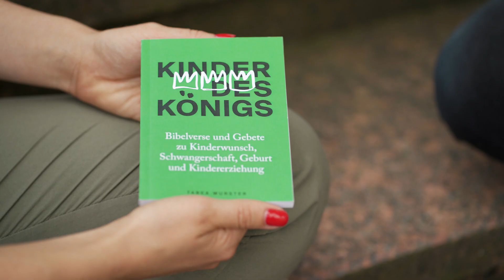GROW together: There is hope!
Hoffnung hilft durchzuhalten, dran zu bleiben, nicht aufzugeben. Und die Zuversicht immer wiederzufinden. Tabea erzählt uns in der neuen Folge Grow together, warum sie Hoffnung in den letzten Jahren besonders brauchte und warum es ihr heute so wichtig ist, diese an andere Frauen weiterzugeben.

Grow together: Ein Projekt, dass Frauen zusammenbringt, um sich gegenseitig zu ermutigen, zu wachen und gemeinsam vorwärts zu gehen.